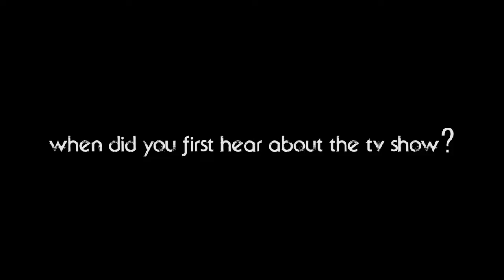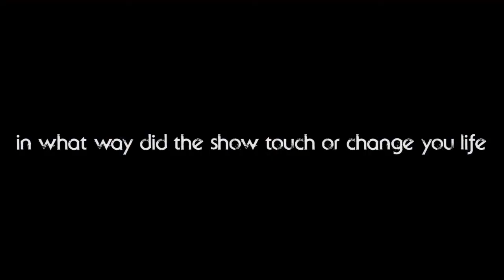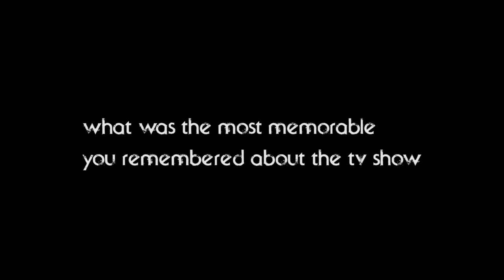It’s All Good TV Show ™ TV Show interview National Producer "CHRYSTYLE" ©℗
Chrystyle music producer talks about how he got his break in the industry as a artist and producer.  Chrystyle has produced music for Rich Gang, Lil Flip, Baby and many more.  He also produce music videos and multi media productions.
It's All Good In The Hood® TV Show